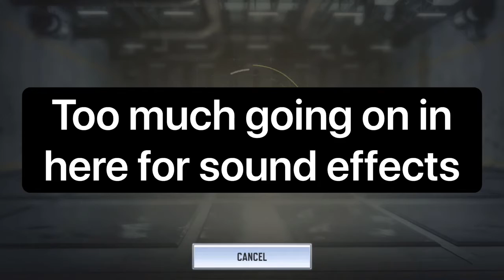Cod mobile # 25 rapid fire is complete chaos and i love it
Fck your killstreaks i see em i shoot em outta the sky